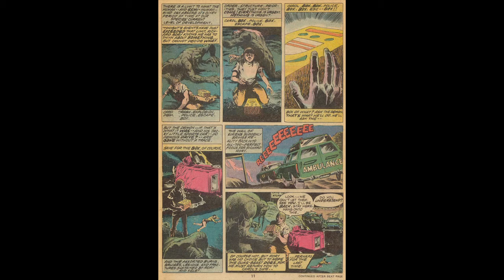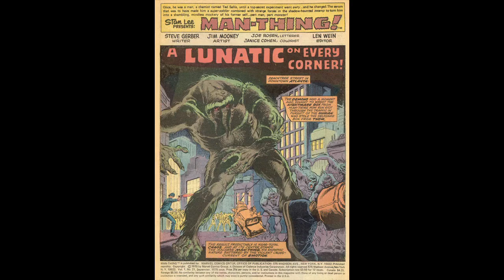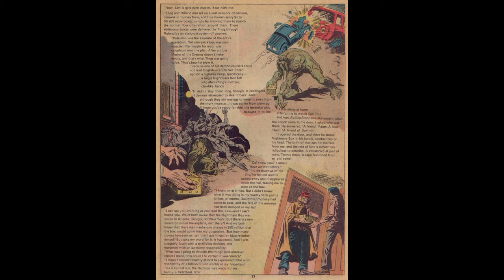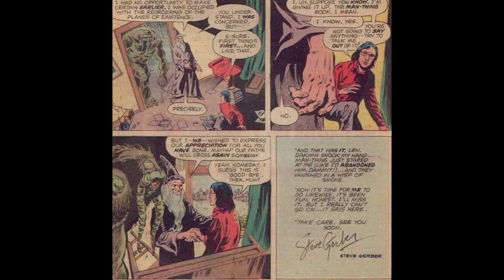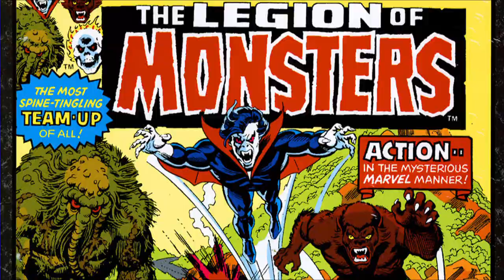Defenders Dialogue - Ep 130 - Steve Gerber Man-Thing Finale!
The Man-Thing teams up with... Steve Gerber? That's right, true believer. In this fear fraught finale, Christopher Golden and Brian Keene discuss issues 20, 21, and 22 of Marvel's The Man-Thing, featuring guest appearances by Daredevil, Shang-Chi, Spider-Man, The Thing, Dakimh, Jennifer Kale, Howard the Duck, and the final battle against Thog the Netherspawn!